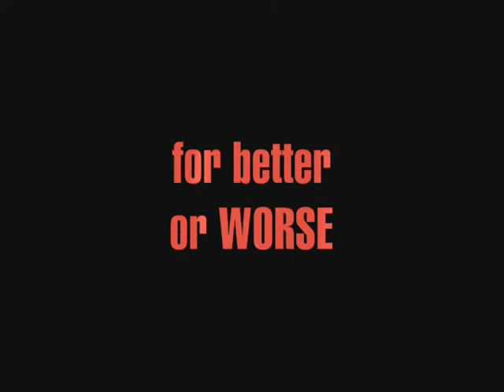intro for SYDdaHOTTIE14 contest